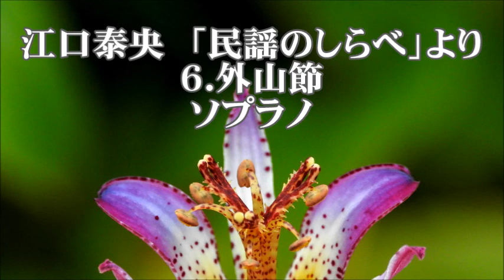江口泰央 「民謡のしらべ」より ６．外山節 ソプラノ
練習のための　外山節　ソプラノ
岩手県民謡　／　江口泰央　編曲　「民謡のしらべ」より